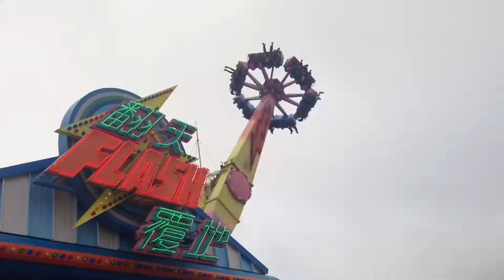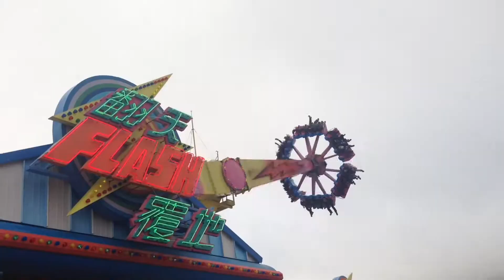HONG KONG TRIP | by Niks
School tour made this possible for us to have this kind of friendship “goals”.